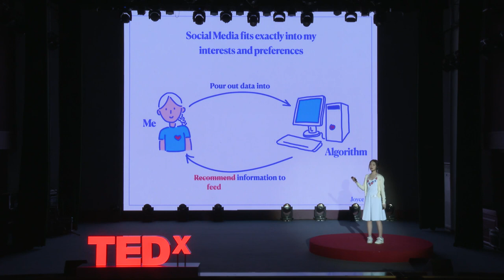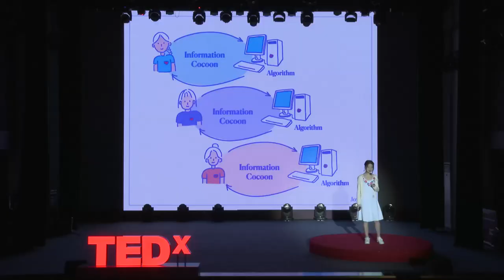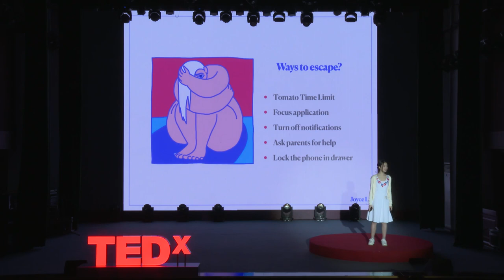Escaping | 李 晔然 | TEDxYouth@ChengduShudeHighSchool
Escape from the virtual world created by social media student from Chengdu Shude High School International Department This talk was given at a TEDx event using the TED conference format but independently organized by a local community.